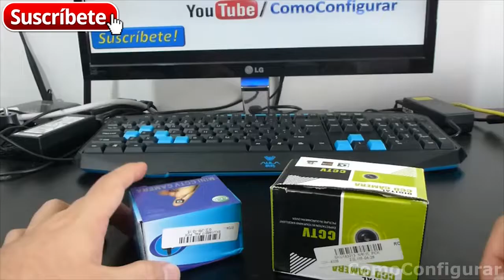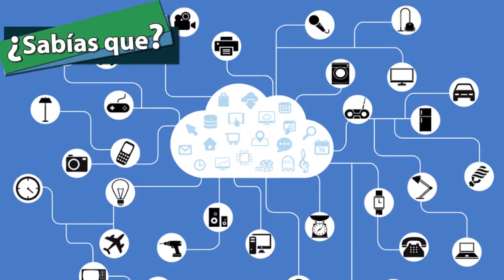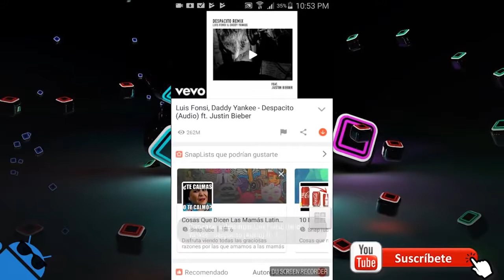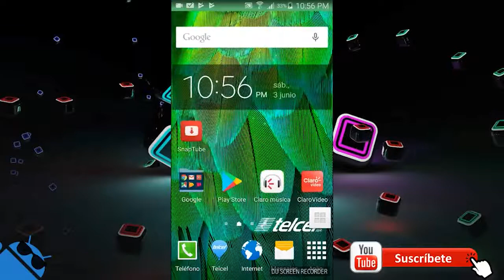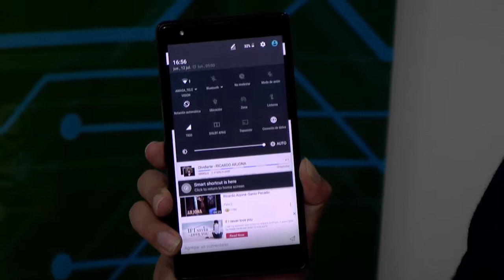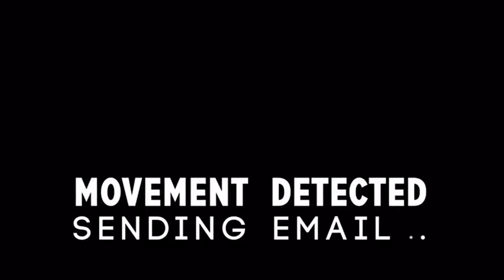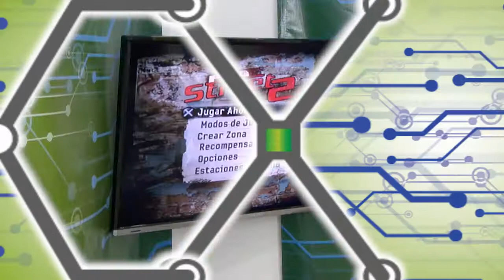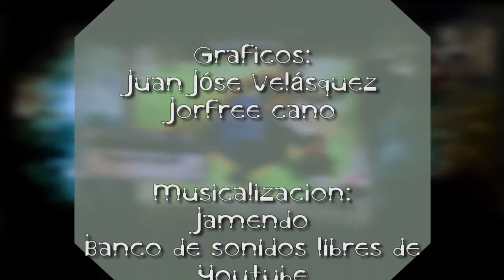CLICX - Prog 27_REF Camaras de seguridad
Clicx Universo Tecnológico, es un programa realizado por y para todos los amantes de la tecnología, donde le damos fuerza al mundo de los vídeo juegos y donde aprenderás en cada cápitulo muchas cosas nuevas.

Los videos o notas que mostramos en el programa no son propios, y estos llegan gracias a los siguientes canales de youtube:

-Comoconfigurar
-Mx Droide
-Gaget Show

La musicalización de este video viene de musica libre de jamendo y artistas en youtube